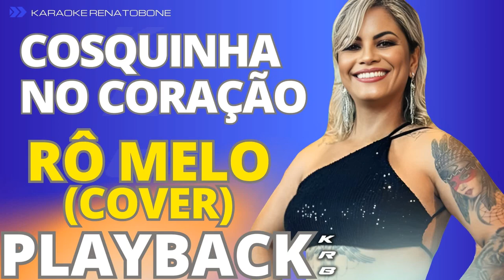COSQUINHA - RÔ MELO (COVER) - PLAYBACK DEMONSTRAÇÃO